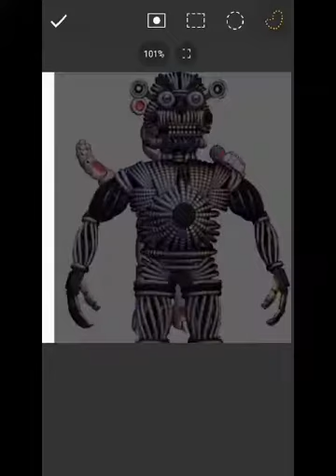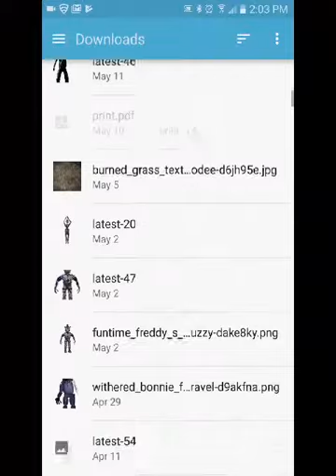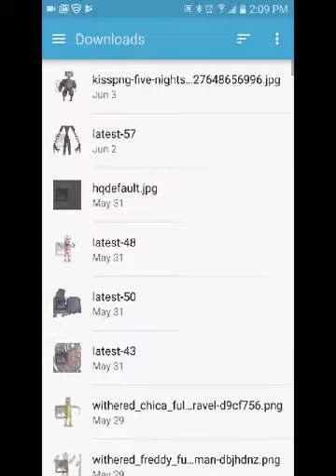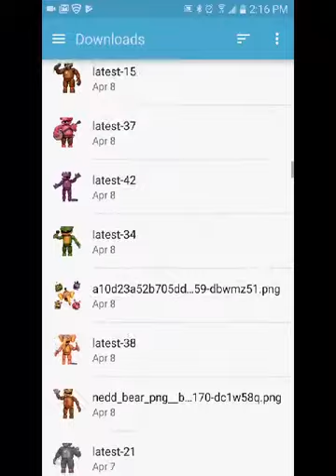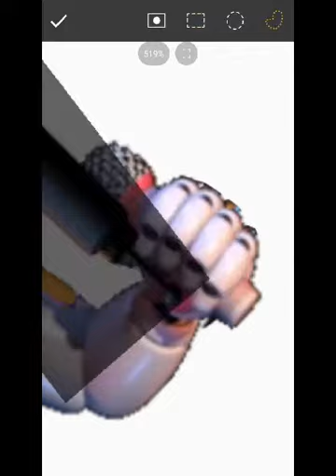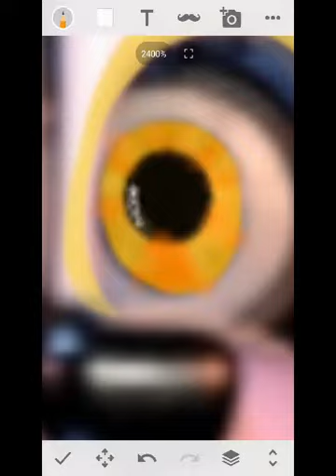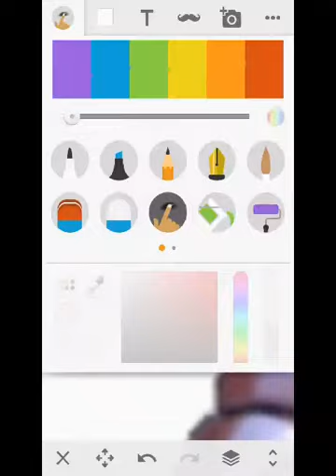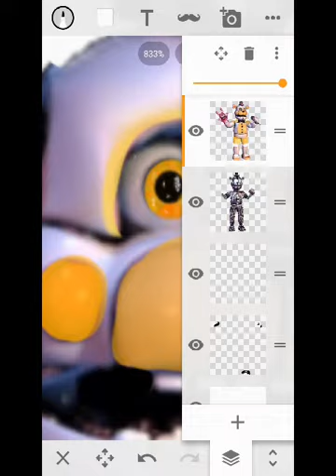Fixed Yendo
A FNAF Edit